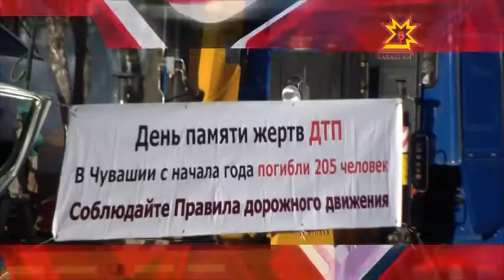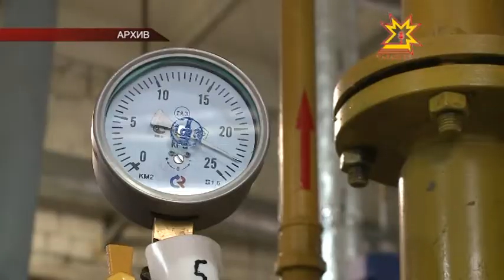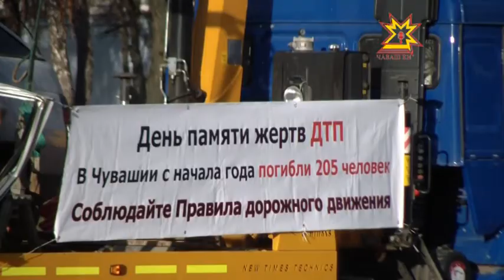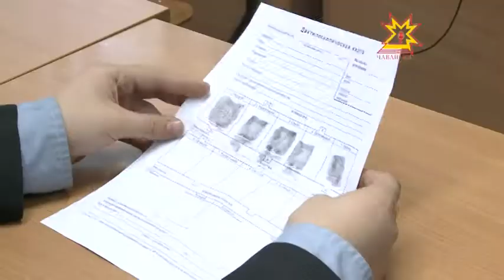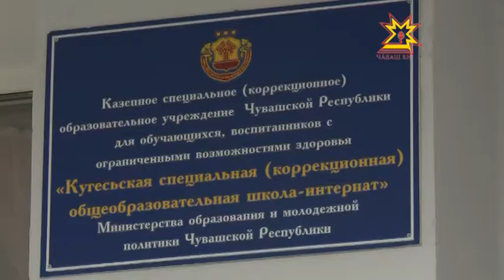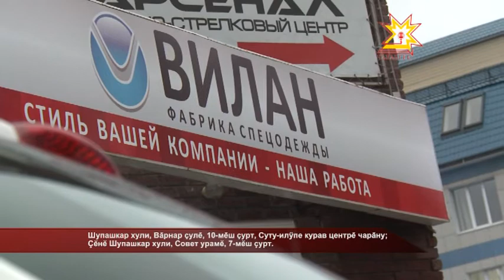Республика 17.11.2014 на чувашском